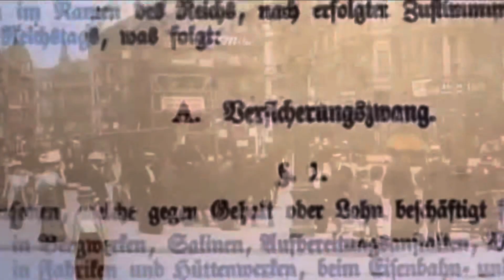Реальность и Миф Немецкие Пенсии. Немецкие пенсионеры живут за чертой бедности. ￼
Сколько получают немецкие пенсионеры?
На что тратит свою пенсию?
￼Хватает ли им этих денег?
Реальность и миф немецких пенсий